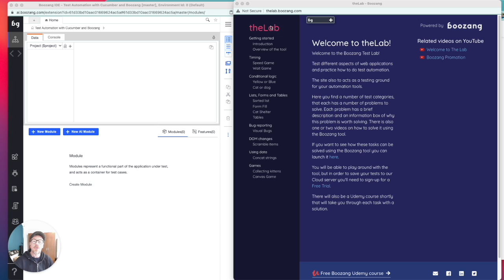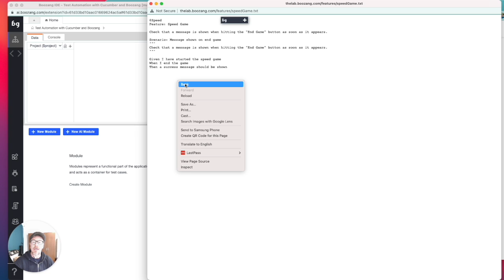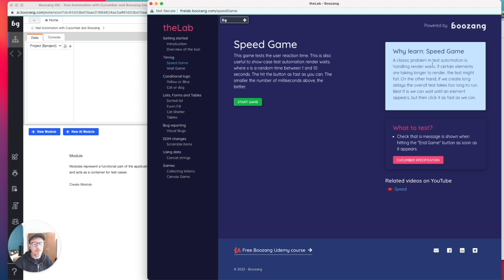Boozang Test automation with Cucumber #4: The Lab